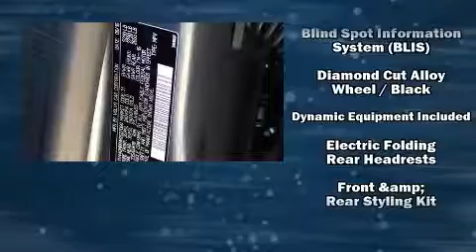2017 Volvo XC60 T5 Dynamic in Alexandria, VA 22306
Don Beyer Volvo of Alexandria
7416 A, Richmond Hwy, Rt 1 S

Discerning drivers will appreciate the 2017 Volvo XC60. Under the hood you'll find a 4 cylinder engine with more than 200 horsepower, and for added security, dynamic Stability Control supplements the drivetrain. A turbocharger further enhances performance, while also preserving fuel economy. Volvo prioritized comfort and style by including: leather upholstery, front and rear reading lights, power front seats, an outside temperature display, automatic dimming door mirrors, a power liftgate, and the power moon roof opens up the cabin to the natural environment. Volvo ensures the safety and security of its passengers with equipment such as: dual front impact airbags with occupant sensing airbag, front SIDE impact airbags, traction control, brake assist, anti-whiplash front head restraints, a security system, an emergency communication system, and 4 wheel disc brakes with ABS. You'll never lose visibility with rain sensing wipers, which activate automatically when the drops start to fall. We pride ourselves in the quality that we offer on all of our vehicles. Please don't hesitate to give us a call.